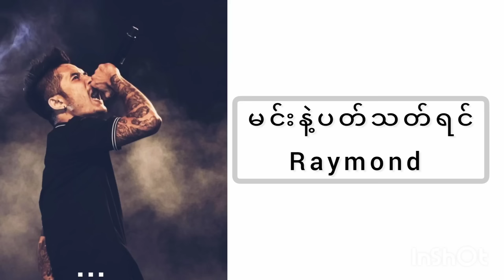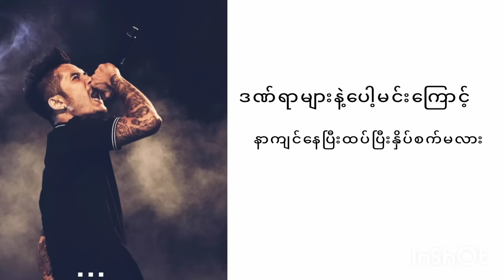Min nat pat tet yin - Raymond ( idiots ) မင်းနဲ့ပတ်သက်ရင် - ရေမွန် ( idiots )